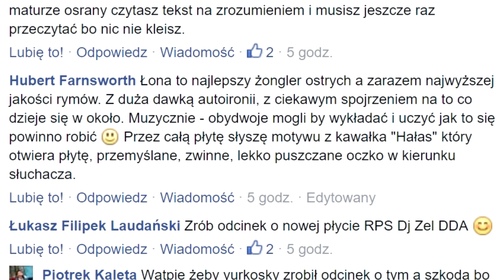ŁONA I WEBBER NAWIASEM MÓWIĄC | PREMIEROWO #6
Moje wrażenia po odsłuchu najnowszej płyty szczecińskiego duetu.

Rozwiązanie konkursu z poprzedniego odcinka►
płytę FLOJD/WIRO z autografem  wygrywa►Mateusz Kamiński